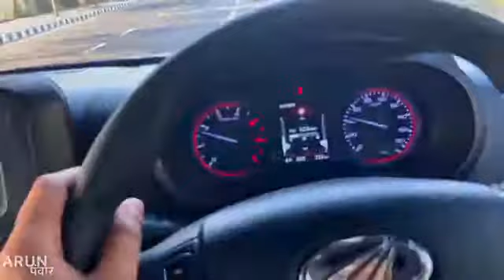New thar 2020